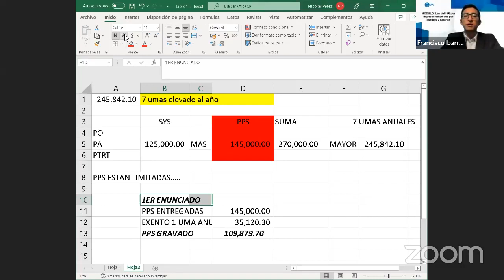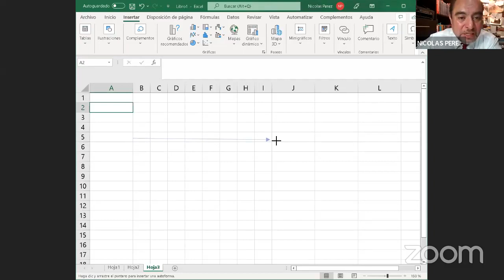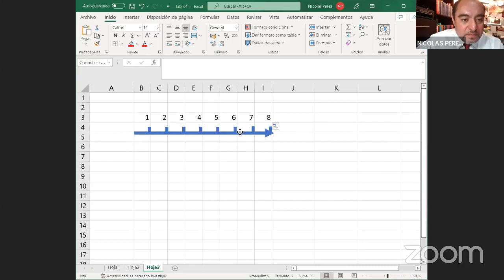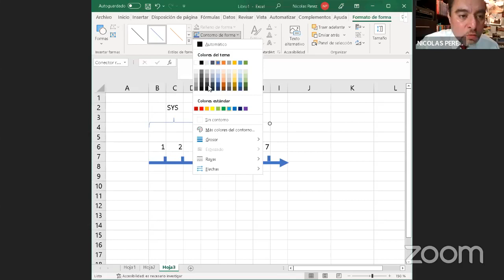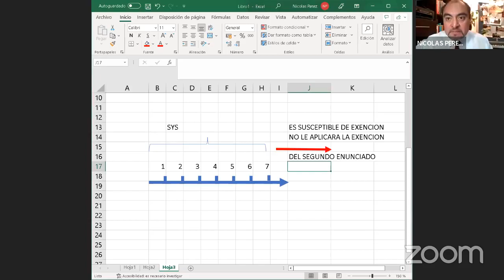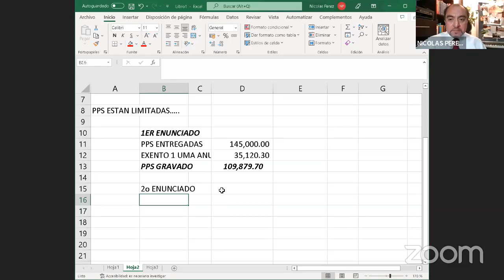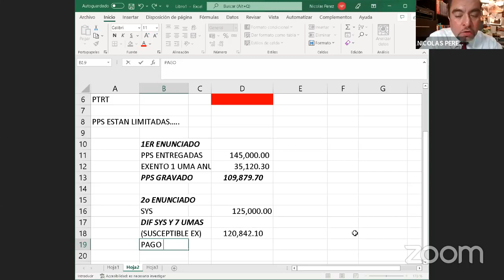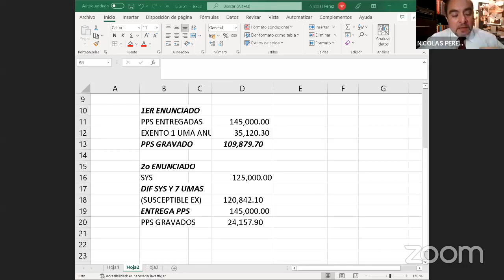LEY DEL ISR POR INGRESOS OBTENIDOS POR SUELDOS Y SALARIOS. CLASE 9.